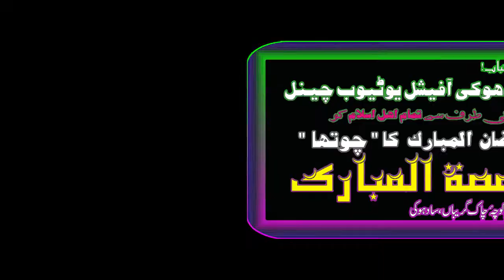Juma Mubarak Whatsapp Status - new whatsapp status - ramzan mubarak status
ApnaSadhokeOfficialYT Juma Mubarak Whatsapp Status - new whatsapp status - ramzan mubarak status

juma, mubarak, new whatsapp status, whatsapp status video, whatsapp status, status, ramzan mubarak,

syed fayyaz ali shah,
fayaz ali atari,